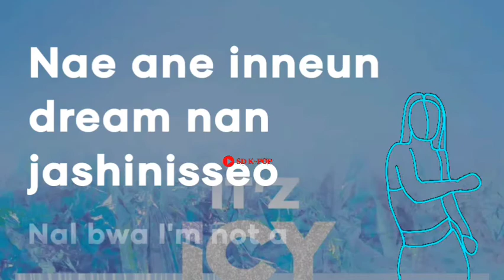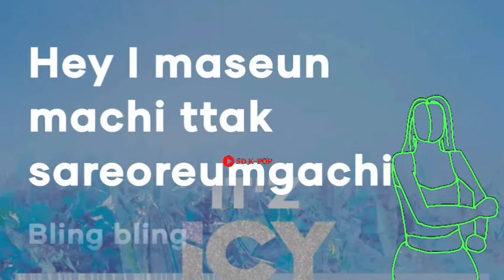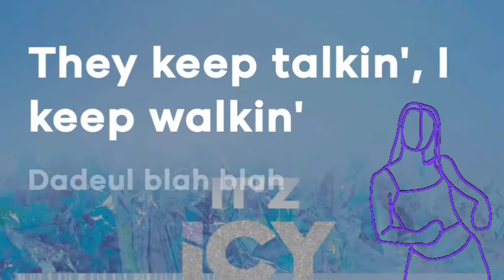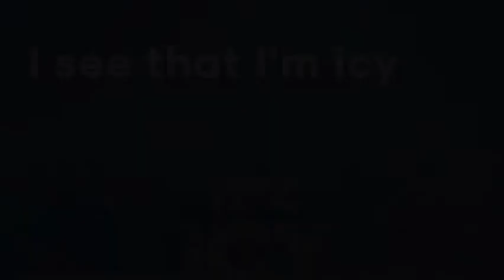ITZY (있지) ICY Lyrics Album: IT'z Different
by JYP Entertainment

• Song ♫: ICY
• Album: 'IT'z Different'
• Released: 19.7.29

• Members: Yeji , Lia , Ryujin , Chaeryeong , Yuna
• My bias: Yuna